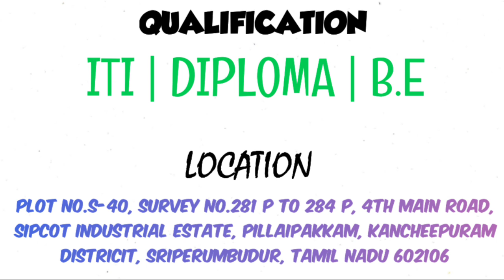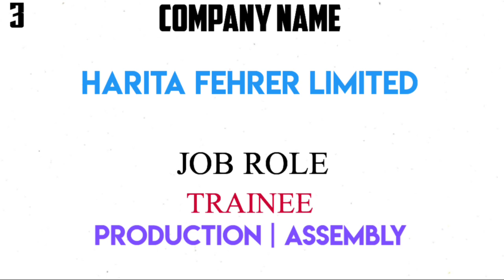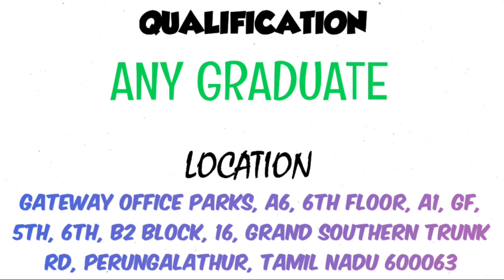6 Mnc Company Job Vacancy||Male & Female||Chennai Jobs||Hosur Jobs||Fresher Jobs||Jobs Tamizha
DO SUPPORT